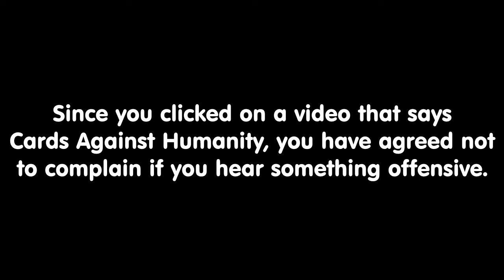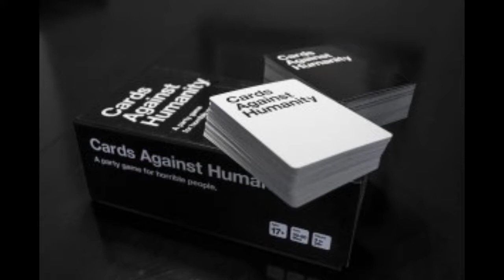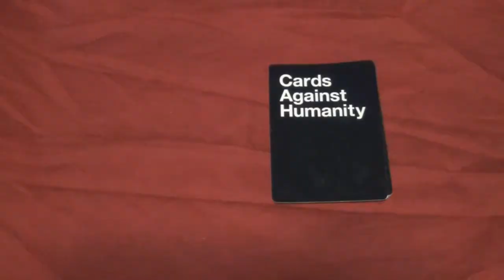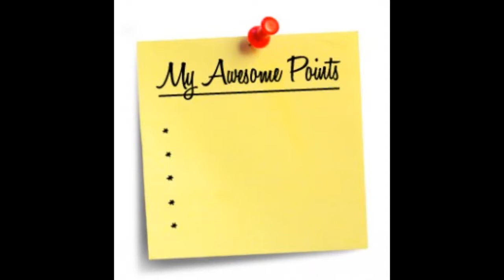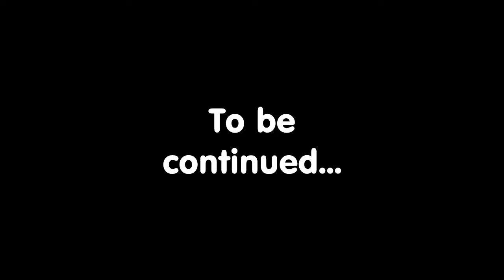redch0pstick plays Cards Against Humanity part.1 | So it begins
I decided to play Cards Against Humanity with some of my friends... we are horrible, horrible people, but what else is new? If you are easily offended or you don't like dark humor, then don't watch this video.

Yes, we made a few slip up on words, it happens when you play this game.